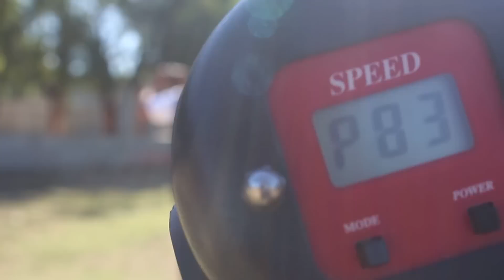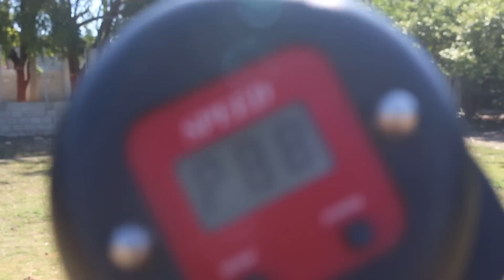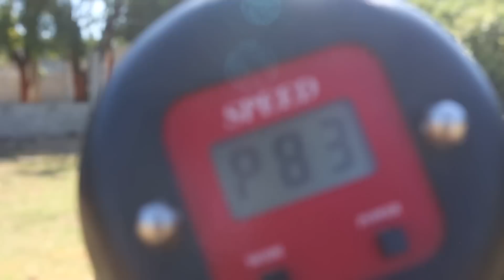Me Presentan 2 Lanzadores De 16 Y 18 Años Miren Como Lucieron